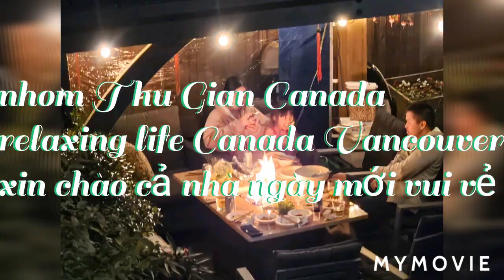hái cải xanh đến nhà em trai thư giãn 🐄🦌🦀🐟🥂👍# nhom thu gian Canada tap 687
Anh em nhóm cũng anh tin đến từ vietnan nhà hàng bờ kè 52 cũ hưng nha trang đến nhà em trai thư giãn. chúc cả nhà ngày mới vui vẻ nha.